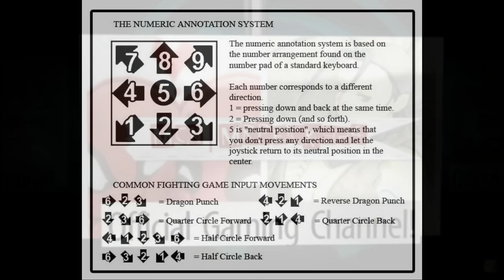[Idol Showdown: Next Fes] pecks Combo Guide of Shishiro Botan Ver. 2.0 [PC]